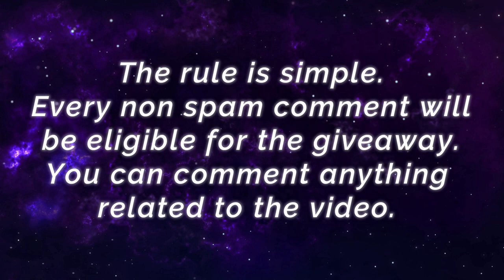Strong Hyper Thamuz , Total Domination [ Top Global Thamuz ] ¥•ThamuZ•¥ - Mobile Legends Build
Total Domination, Strong Hyper Thamuz [ Top Global Thamuz ] ¥•ThamuZ•¥ - Mobile Legends Top Global Rank & Pro Player Gameplay And Build.

Player               : ¥•ThamuZ•¥
Squad              : Godbless
Emblem           : Custom Assassin Emblem (Bravery, Fatal, Killing Spree)
Battle Spells    : Retribution
Build                 : War Axe, Bahemoth Hunter's Tough Boots, Bloodlust Axe, Malefic Roar, Athena's Shield, Antique Cuirass.

94.9% Win Rate S24 Merciless Street Punk [ Top 6 Global Ling ] s i n x 弱くない - Mobile Legends